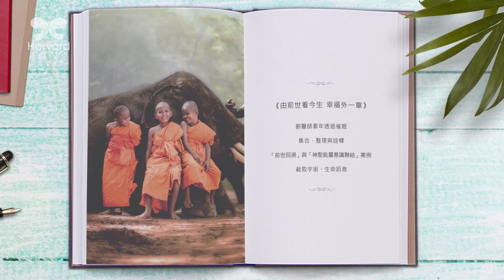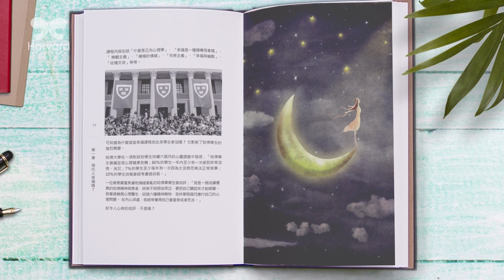劉心陽醫師《由前世看今生 幸福外一章》第四篇：現代人幸福嗎？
如果一個人面對生命無法感受幸福，
那生命價值何在？
追求幸福，
難道不是生命中最重要的事情嗎？

本影片出自劉心陽醫師最新力作《由前世看今生 幸福外一章》，
本書結合知名廣播電台主持人郭念洛的優美聲音，
錄製成有聲書，
生動呈現與我們每個人密切關聯的生命議題。
邀請您先睹為快！

更多有聲書內容，
請至劉心陽醫師心靈成長園地官網：

如果你正在尋找更喜悅、自在的人生；
或是你正對於生命方向感到迷惘；
又或者你渴望為生命創造終極價值...

劉心陽醫師最新力作《由前世看今生 幸福外一章》
2019年11月出版
是一本你不容錯過的好書！

※訂購方式：
請點擊以下網址填寫表單